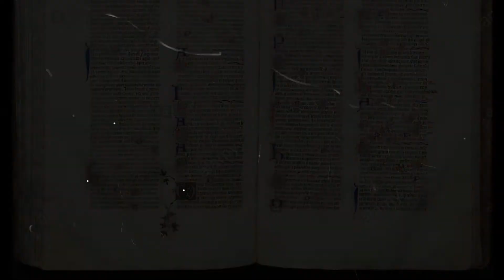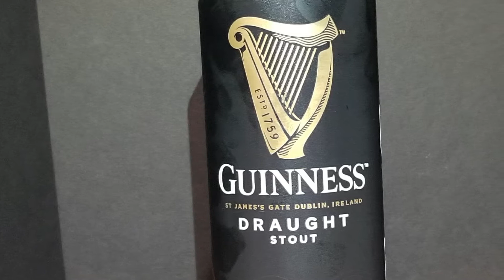Reseña, Cata cerveza Guinness Draught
Reseña de la cerveza Guinness Draught de Irlanda